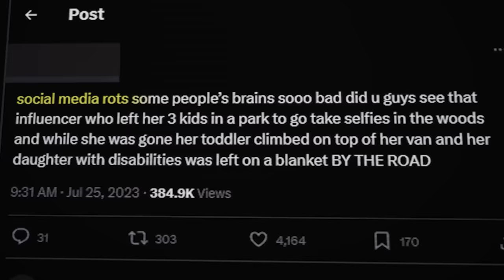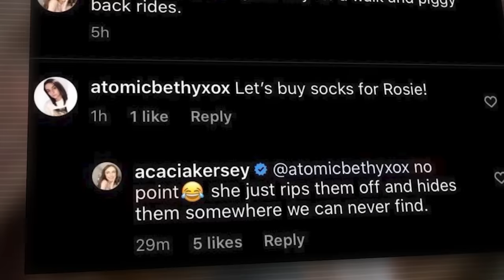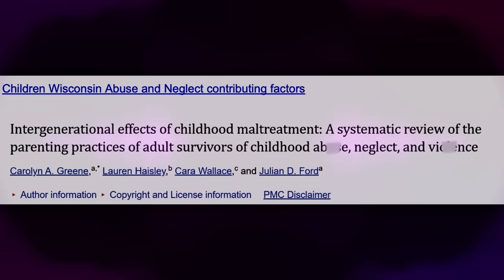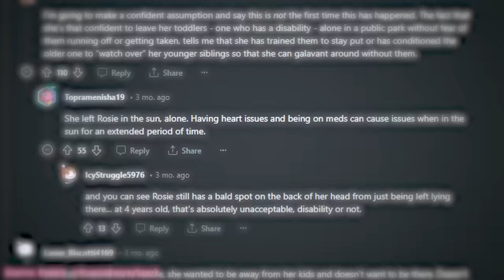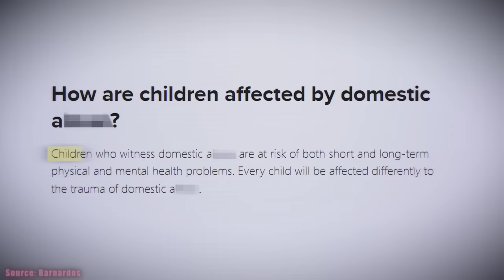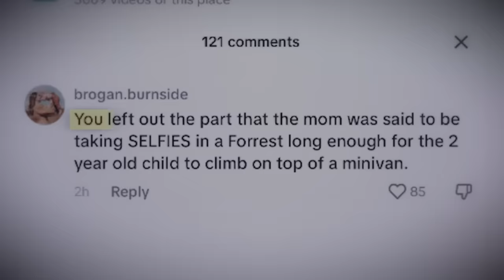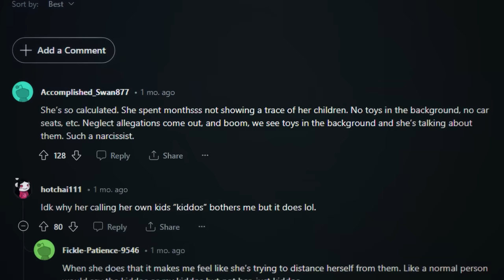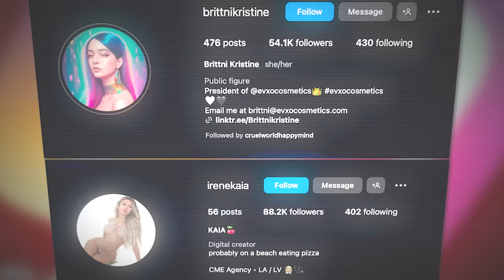The Acacia Kersey Saga CRUMBLES: VILLAIN In The VICTIM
Acacia Kersey became a horrible example after 12 years online and in the public eye. This video is meant to showcase exactly why Acacia should no longer be able to continually reinvent herself and escape accountability.

Chapters:
0:00 Intro
6:07 Bad Mom
21:13 After The Divorce
28:10 The Day in the Park
53:13 The Aftermath
1:01:40 Conclusion
1:04:21 Irene's Story